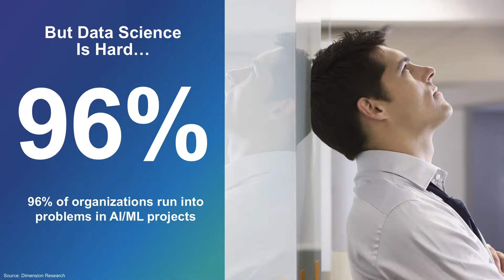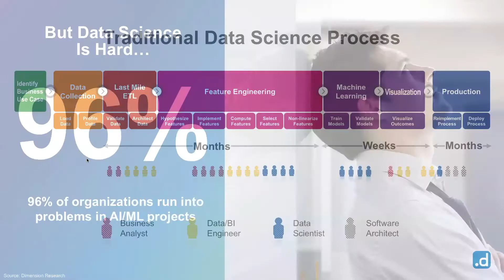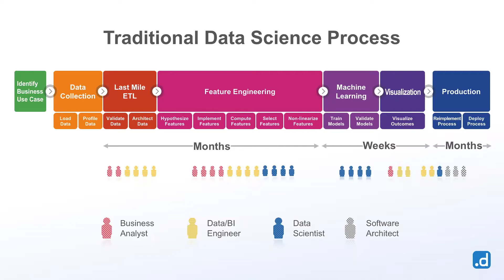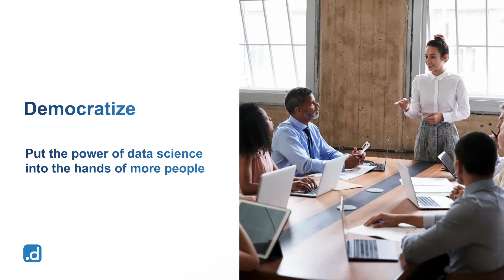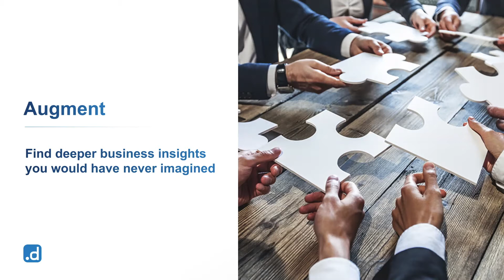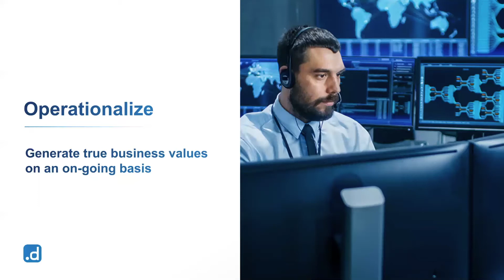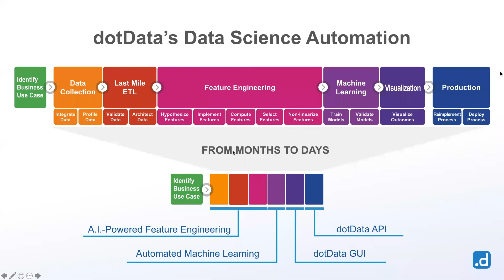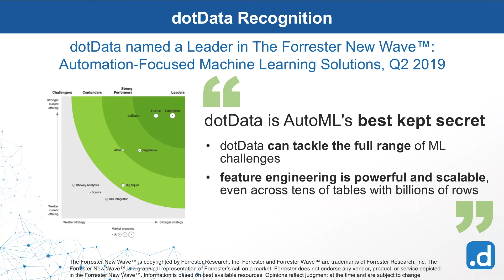Webinar: How Automation Will Change Data Science